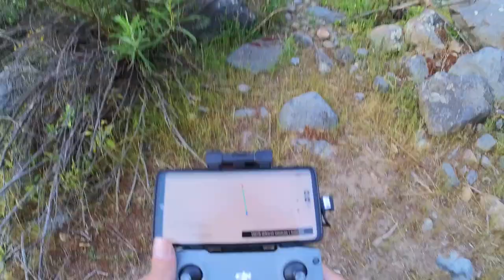Ruta a Iglesia del siglo XVII ... ¡Sale Mal!!!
En este vídeo voy en la KTM Duke 200 NG junto a una Honda Invicta a la capilla Nuestra Señora del Rosario de la cuesta La Dormida, que data del siglo XVII. La idea de la ruta es llegar a esta iglesia patrimonial que fue encargada por Pedro de Valdivia en el camino real que unía Santiago con Valparaíso. Sin embargo, algo sale mal.
Quedate para ver qué pasó.